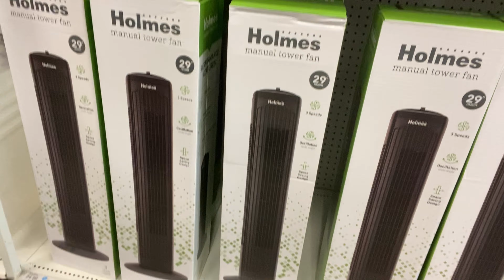KIGOCRAZY FUNNY MOMENTS (UNSEEN FOTAGE)